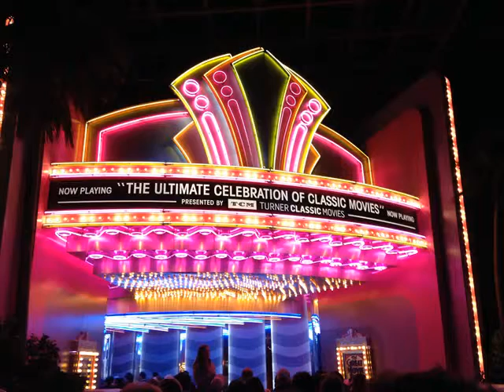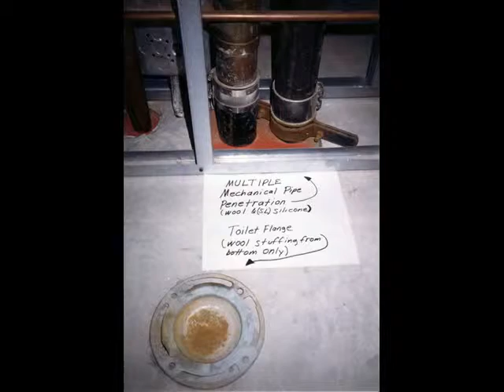Asian pipe snake Kingdom Of Snakes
Asian pipe snake Kingdom Of Snakes is a very hazardous animal.
It is bright color.
It is also called  as Asian pipe snake